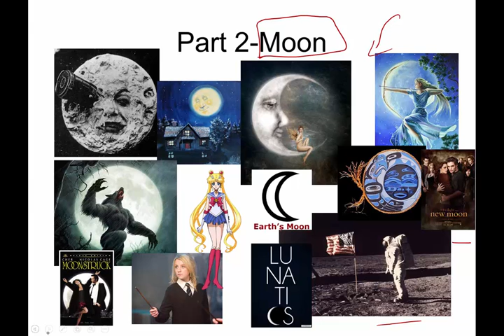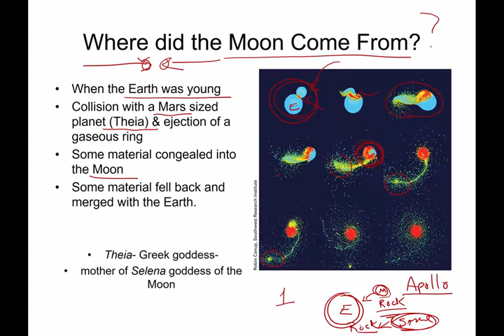6 7 Origin of Moon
Where did the moon come from?